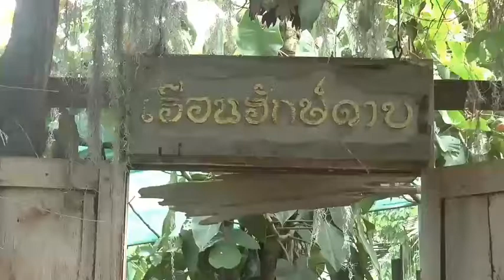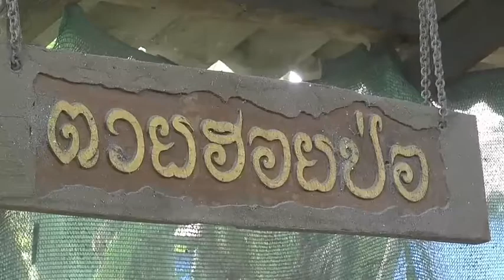เฮือนฮักษ์ดาบสืบสานตีดาบพื้นเมืองโบราณ หนึ่งเดียวในจังหวัดพะเยา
หนุ่มวัย 47 ปีในพื้นที่หมู่ที่ 8 ตำบลบ้านตุ่น อำเภอเมือง จังหวัดพะเยา สืบสานศิลปะการตีดาบพื้นเมืองหรือตีดาบล้านนา ซึ่งถือเป็นการอนุรักษ์การตีดาบที่มีรูปแบบดั้งเดิมของชาวล้านนา ที่มีความสวยงามอ่อนช้อย พร้อมกับเปิดบ้านเป็นหอศิลป์ศาสตราวุธ ที่คงอนุรักษ์การตีดาบที่มีรูปแบบที่เป็นศิลปะของชาวเมืองเหนือ นายสมเกียรติ ใจหมั่น ชายอายุ 47 ปีในพื้นที่ หมู่ที่ 8 ตำบลบ้านตุ่น อำเภอเมือง จังหวัดพะเยากำลังทำการตีดาบพื้นเมืองหรือตีดาบล้านนาโบราณ ที่ตนเองได้มีการสืบสานการตีมีดและดาบด้วยความชื่นชอบ ในงานศิลปะของดาบพื้นเมืองหรือดาบล้านนาโบราณ ที่ในอดีตได้มีการใช้กันเป็นอาวุธประจำกายและใช้ในการต่อสู้ในสมัยโบราณ ตนเองจะอนุรักษ์ไว้ให้คงอยู่ ซึ่งถือว่าเป็นหนึ่งเดียวของจังหวัดพะเยา ที่ยังมีการตีดาบลักษณะดังกล่าวนอกจากนั้นในบ้านของตนเองนั้นก็จะทำเป็นหอศิลป์สาตราวุธ เพื่อให้ผู้คนได้เข้าศึกษากันด้วย ในนาม เฮือนฮักดาบ โดยดาบที่ตนเองตี ก็จะมีผู้ที่สนใจที่เดินทางมาทำการสั่งจองอย่างต่อเนื่องเนื่องจากการตีดาบของตนเองนั้น จะต้องใช้ระยะเวลาและใช้ทักษะในการตี ที่ต้องมีรูปลักษณะที่เป็นแบบดั้งเดิมจึงต้องใช้ระยะเวลานานพอสมควร กว่าจะได้ดาบแต่ละเล่ม ซึ่งหลังจากที่ตนเองได้ทำการตีดาบไปก็จะมีคนสนใจในงานของตนเองอย่างต่อเนื่อง ซึ่งบางรายต้องใช้ระยะเวลาในการตีที่ต้องรอคิวถึง 6 เดือนถึง 1 ปีเนื่องจากมีคิวรอสั่งทำกันอย่างต่อเนื่องโดยสนนราคานั้นตนเองจะคิดราคาตามความยากง่ายซึ่งดาบแต่ละเล่มนั้น จะต้องทำออกมาให้ดีที่สุด เช่นตัวอย่างของดาบที่ใช้ระยะเวลาในการทำประมาณสองสามเดือนก็จะคิดเล่มละ 6,000 บาท ซึ่งก็มีผู้เดินทางมาสั่งจองกันอย่างต่อเนื่อง เนื่องจากรูปแบบการตีดาบของตนเองนั้นจะต้องอาศัยในเรื่องของทักษะและความเพียร ในการที่จะสรรค์สร้างงานตีดาบ ที่ถือเป็นศิลปะแขนงหนึ่งของช่างตีเหล็กเหมือนกัน
ภาพ-ข่าว ปัณญวิฃญ์ พะเยา